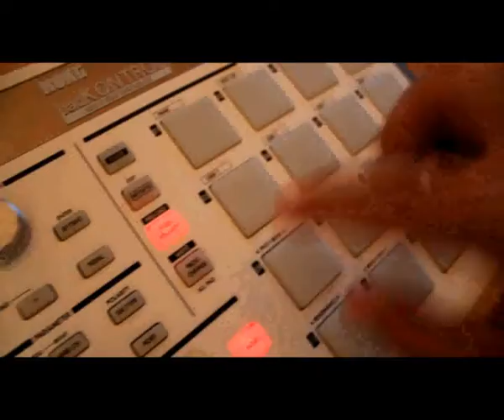KRAZYRAF (2012) Live Set